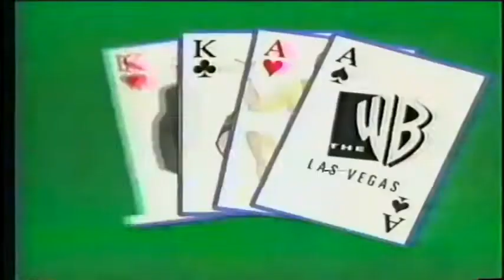The WB Las Vegas Weeknight Comedies Promo on WB 21 KVWB Las Vegas (November 11,1999)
Promo for the comedy series on rerun syndication to air at 6:00pm-7:30pm before WB Primetime programming. 3rd Rock from The Sun at 6:00pm, The Drew Carey Show at 6:30pm, Seinfeld at 7:00pm concluding with The Drew Carey Show only on The WB Las Vegas. This promo aired between commercial breaks during the end of the airing of the 7th episode of the 1st Season of Popular “Queen B” which aired on The WB Thursday night November 11,1999 on then WB Network Affiliate KVWB 21 in Las Vegas,Nevada. In February 2006, KVWB was announced to take the MyNetworkTV affiliation come the fall 2006 season, 3 months later in May 2006 KVWB’s sister station (and former WB Network Affiliate from January 11,1995-March 1,1998) independent KBFT 33 would take the CW Affiliation shortly after Sinclair Broadcast Group had discussions with The CW in April and KBFT changed their callsigns to KVCW to reflect their affiliation with The CW on June 19,2006. On September 5,2006 KVWB took the MyNetworkTV affiliation and sister station KVCW rejoined The WB for the WB’s final two weeks of programming and became a CW Affiliate on September 18,2006. Shoutout to GrowingupinSincity81 for this footage since it came from a commercial break on KVWB WB 21 during the month of November 1999.